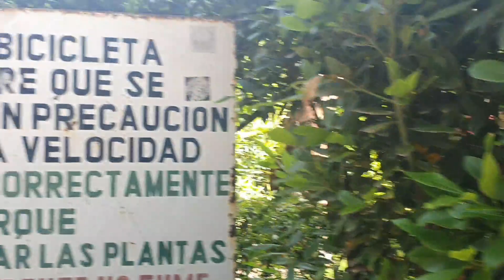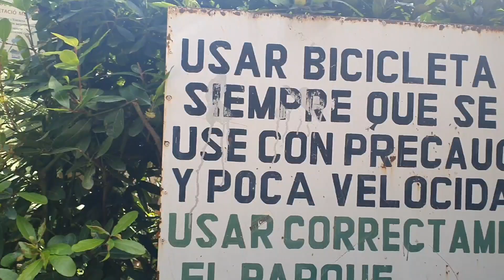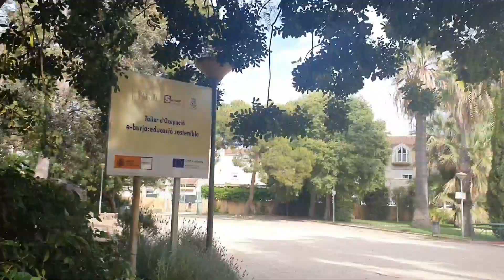Visiting Burjassot Godella Park,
VISITING BURJASSOT GODELLA PARK, WITH LOTS OF DIFFERENT TYPES OF TREES, AND FLOWERS LIKE BOUGAINVILLEA, AND LOT'S MORE.